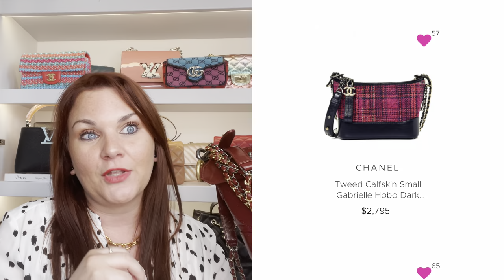10 BAGS I NEARLY BOUGHT, BUT AM GLAD I DIDN'T!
Today's video is a look at the 10 luxury handbags that i nearly bought, but didn't, and why i am so glad i didn't buy them! Some of the reasons i wanted them in the first place are hilarious and very embarrassing! I hope you enjoy this video!!

Preloved bags, trusted sites!

Skincare:
Face wash (UK)

Toner (UK)
Moisturiser (UK)
Primer (UK)
Eye cream (UK)
Night cream (UK)

Make up:
Foundation (UK)
Face powder (UK)

Bronzer/Highlight (UK)

Mascara (UK)
Eyeliner (UK)

Ring light used (UK)

Microphone (UK)

Agenda A5 inserts:
Coloured paper (UK)
Coloured paper (US)

To do list: (UK)
To do list: (US)

Diary (UK)
Diary (US)

Inky pen! (UK)
Inky pen! (US)

This video is not sponsored, all items were purchased with my own money.